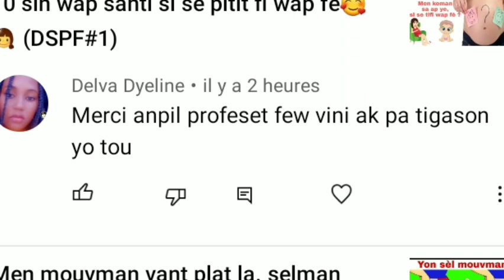10 sin depiw wè yo konnen se tigason wap fè 🧒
sin pitit gason